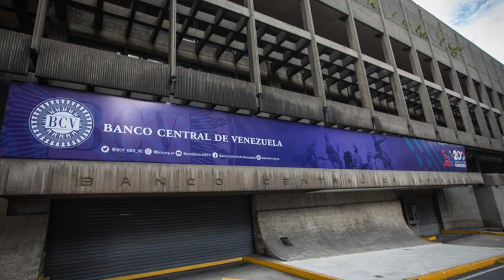🔴Reconversion monetaria Venezuela 2021: Todo lo que debes del Bolívar Digital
FUENTE: NTN24 - EL PITAZO

El Banco Central de Venezuela anunció a través de un comunicado la entrada en vigencia del 'bolívar digital' donde se le eliminarán seis ceros a la moneda nacional.

Esta medida será puesta en marcha a partir del 1 de octubre, según el régimen este cambio de escala monetaria se apoya en la "profundización y desarrollo de la economía digital en Venezuela".

También aseguran que es un cambio necesario en un momento donde el país está "comenzando el camino de la recuperación económica".

Mencionan la crisis que vive Venezuela ha sido producida por ataques a la economía y moneda del país, así como también el bloqueo económico y financiero que ha atacado a Venezuela.

El BCV también hizo mención a que la introducción del Bolívar Digital no afectará el valor de la moneda, "el bolívar no valdrá más ni menos" solo están llevando su uso a una escala monetaria sencilla para facilitar su uso.

Venezuela elimina seis ceros al Bolívar pulverizado por la inflación, con esta nueva medida el gobierno ya le ha quitado 14 ceros a la moneda.

Invitada: (Desde Caracas) Tamara Herrera. Economista. Directora de Síntesis Financiera